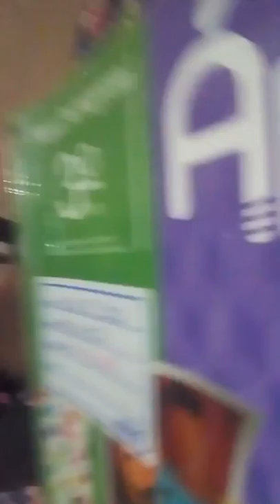Eai QUEN já começo o as aulas eu hoje